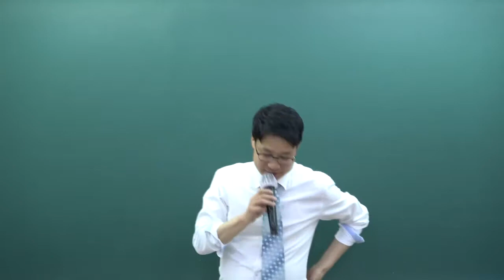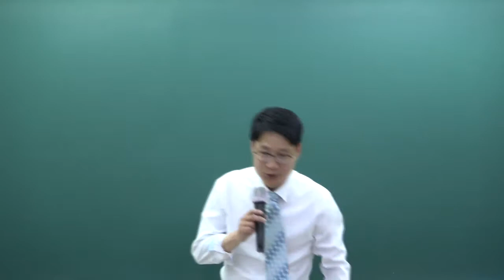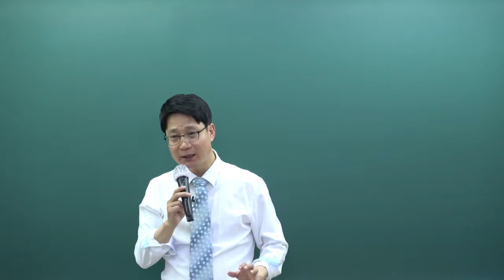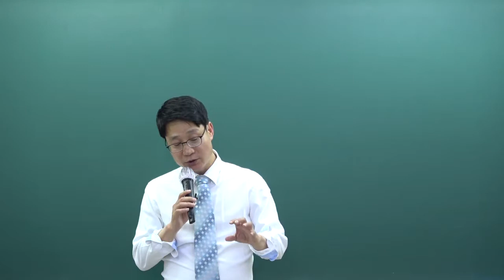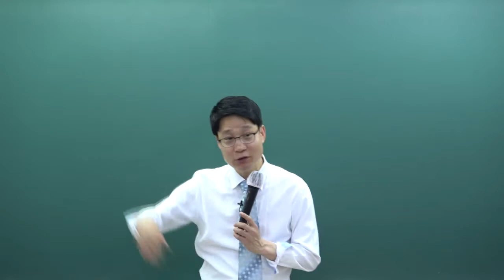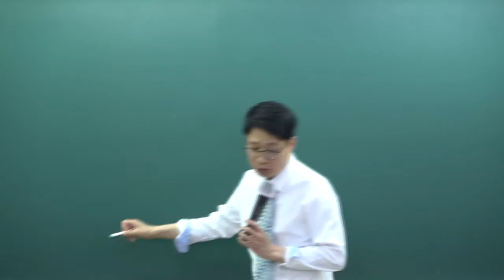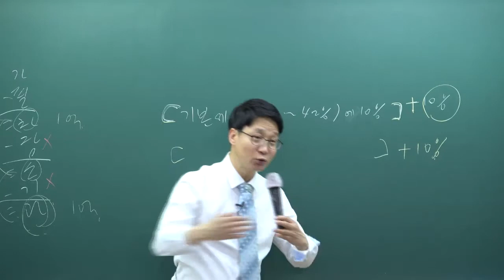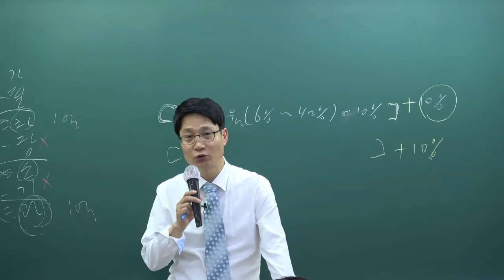[인강통]공인중개사 무료인강(핵심이론강의)_부동산세법(강성규)_7강